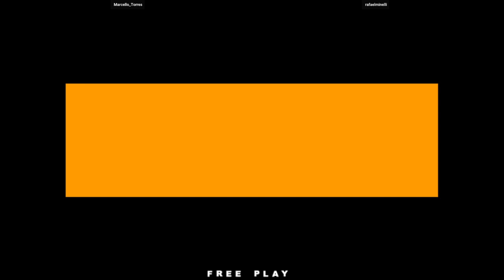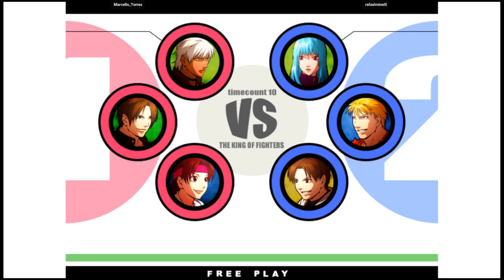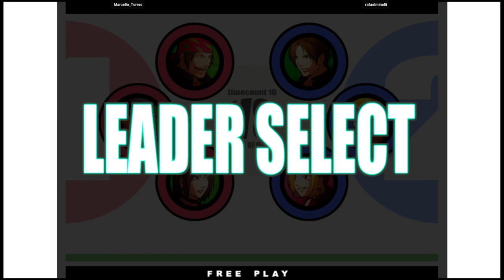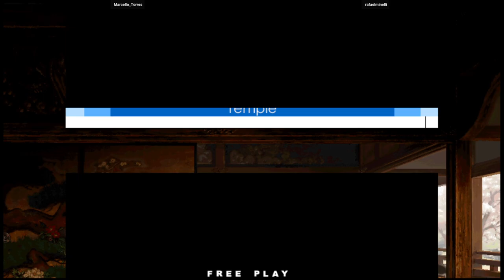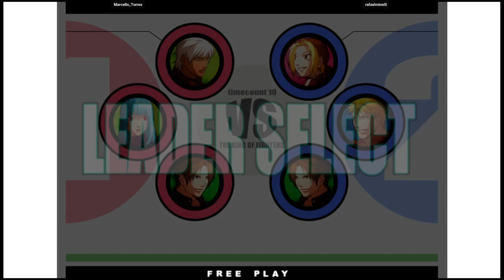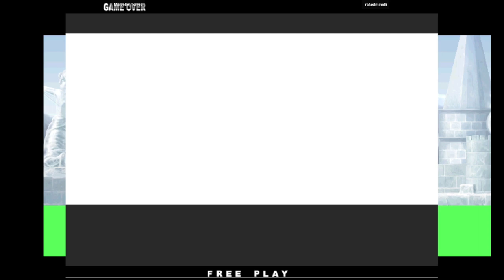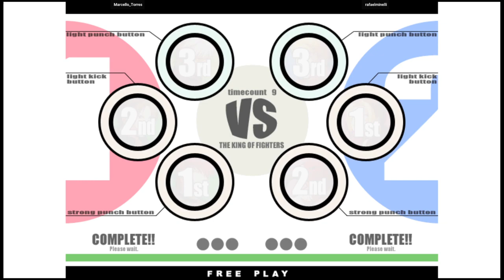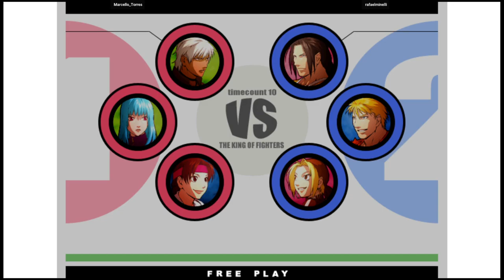KOF XI - Marcello_Torres VS rafaelminelli | 🇧🇷🇧🇷 Fightcade2